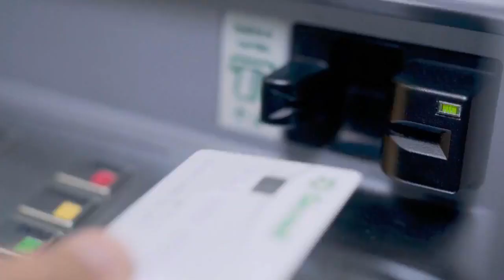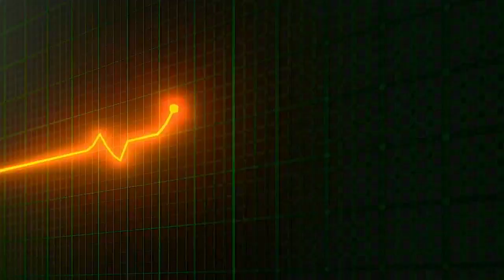Jornal da Onda 05.02.21 - Edição Completa